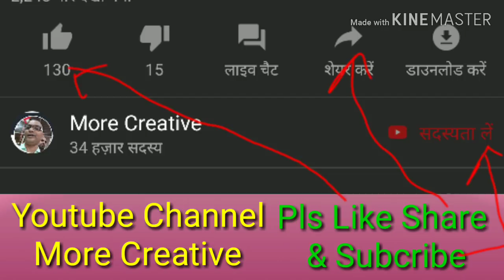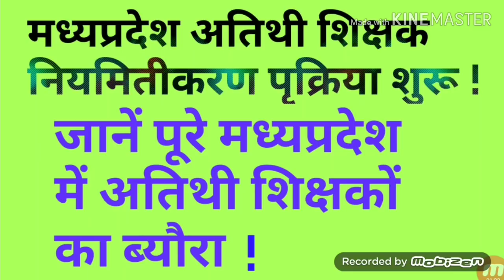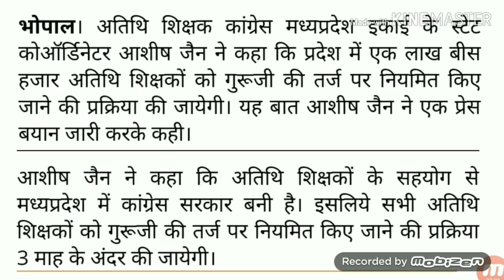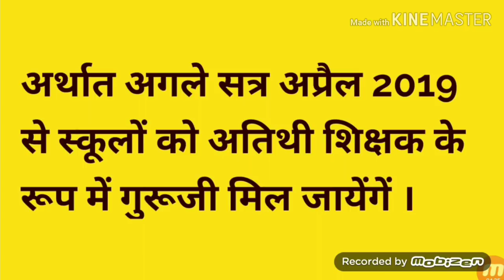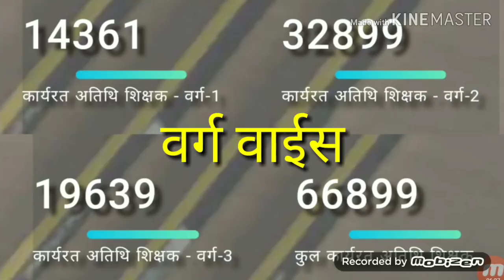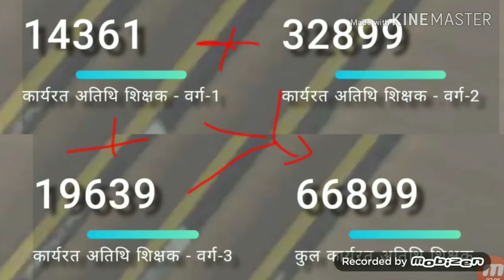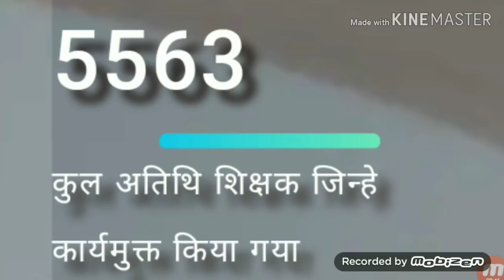MP अतिथी शिक्षक नियमितीकरण पृक्रिया मार्च 2019 तक कंम्पलिट !! More Creative !!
MP अतिथी शिक्षक नियमितीकरण पृक्रिया मार्च 2019 तक कंम्पलिट !! MP Atithi Teacher Niyamitikaran Process Complete to March 2019
Thanks , More Creative. more creative.